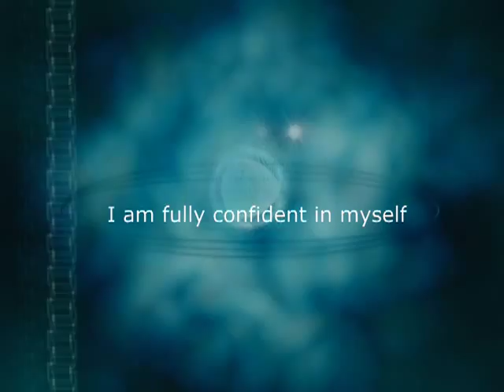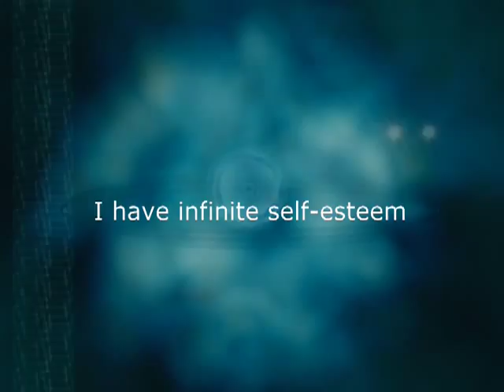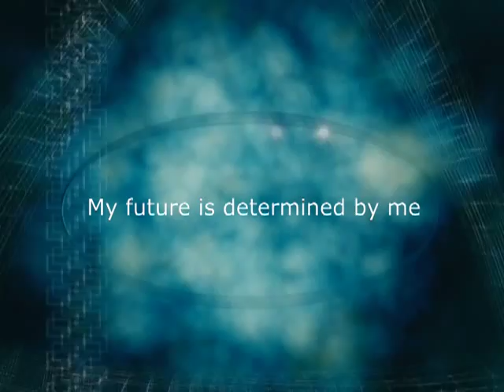Building Self Confidence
Build self confidence with these self-confidence affirmations.